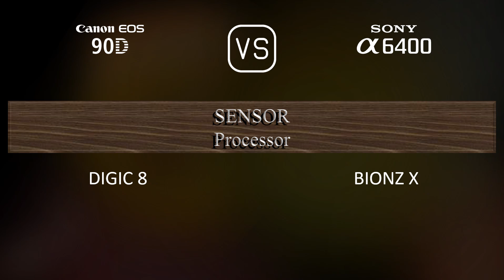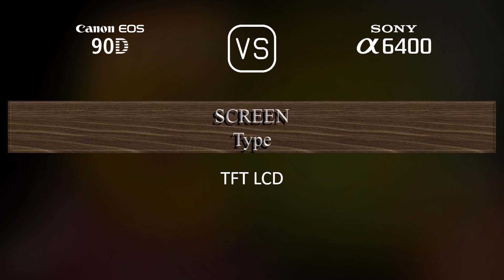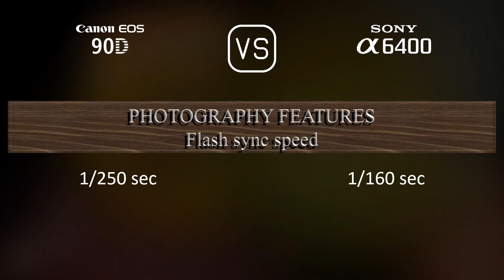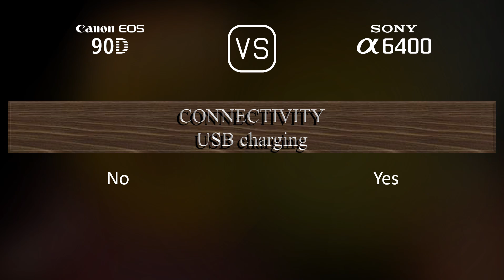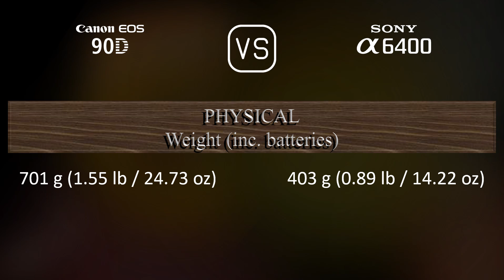Canon EOS 90D vs. Sony A6400: A Comparison of Specifications